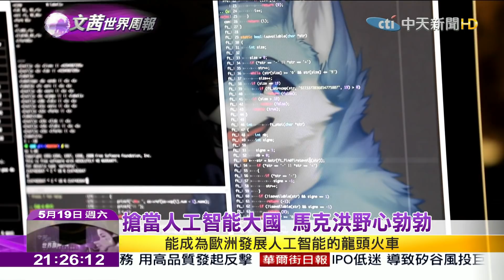2018.05.19【文茜世界周報】搶當人工智能大國 法國的AI大計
播出時間↓↓↓
週六 21:00 文茜的世界周報
週日 21:00 文茜的世界周報
週日 22:00 文茜的世界財經周報